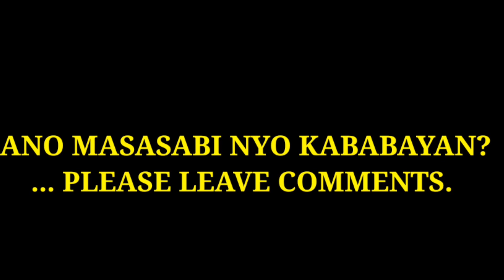NASAAN NA KAYO LAHAT? Na NAGSASABING MAHAL ANG MGA MAHIHIRAP??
Tuloy ang laban sa mga Oligarchs. Pero nasaan ang mga taong NAGSASABING NAKIKIPAG-LABAN para sa bayan?

Courtesy of RTVM Malacaniang.
MMDA Clearing Operations
Manila Capital Report
Manila updates